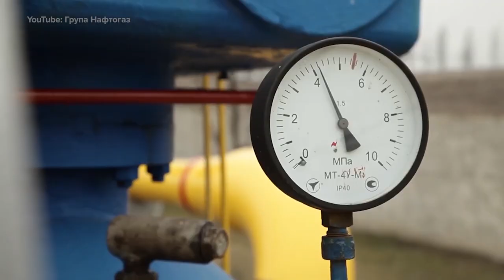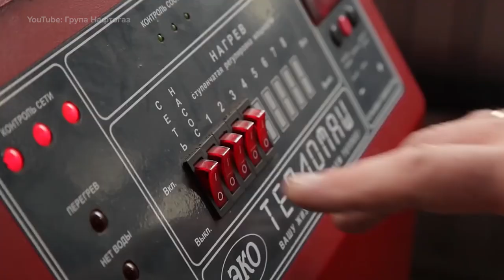Газ по 6.99. Як і скільки діятиме тарифне обмеження?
Ціну на газ зафіксували - з 1 лютого блакитне паливо в Україні не може коштувати дорожче 6 гривень 99 копійок. Також обмежили і ціни деяких компаній на доставку. Так в уряді відреагували на низку “тарифних” протестів. Чому ж ринок сам себе не врегулював і довелося втручатися кабміну?